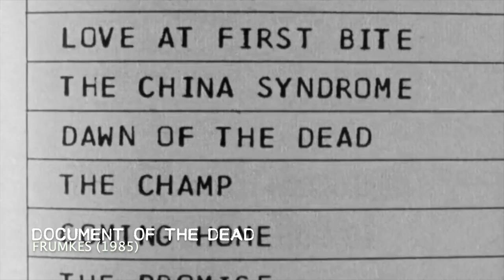The HISTORY of Dawn of the Dead In Under One Minute - Geek Culture Explained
Geek Culture Explained! Learn How Geek Culture became Pop Culture and the greatest zombie filmmaker ever, George A. Romero.

Josiah shares the history of another one of the most important films ever made in Pittsburgh, George A. Romero's Dawn of the Dead!